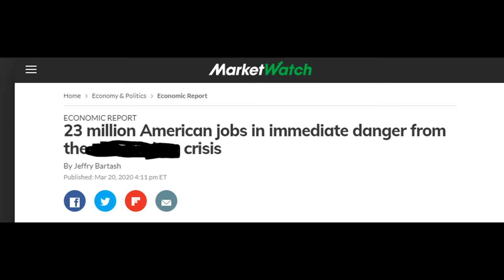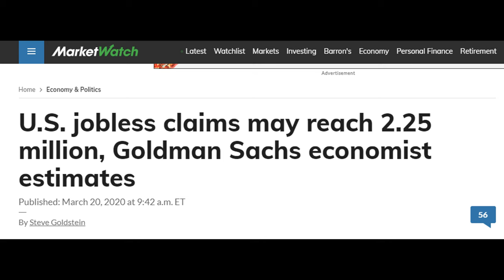23 Million US Jobs in Danger, New Study Shows. 👉Which Are the Hardest-hit Industries❓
About 23 million of the 152 million jobs in the US are in immediate danger. Economic disruptions mean unemployment. Here are the hardest-hit industries.

Thumbnail image source: geralt/ Gerd Altmann (Pixabay stock photo)

Data source: Conference Board
Featured article: MarketWatch

About 23 million of the 152 million jobs in the US are in immediate danger from the disruptions to the economy brought by this new illness - the conference board's new analysis shows.
The hardest-hit sectors are in tourism and hospitality industry. These include hotels, restaurants, retail, airlines, travel agencies and entertainment. According to conference board data other hard-hit sectors include temp help services and air transportation, which could see layoffs threatening as much as 10.2% of all jobs. Moreover, the takeout food, bar, and ground transportation sectors represent another 4.9%, the private research firm says.
Since the spread of this illness companies resorted to fewer employees or shortened hours. Some states have also asked nonessential businesses to shut down. In the past weeks, about 3 million people may have lost their jobs and Bank of America estimates that 3 million people likely applied for jobless unemployment benefits from March 15 to March 21. TD Bank estimates 2.5 million and Goldman Sachs 2 million 250 thousand.
But if this crisis goes on for two to three months, the total number of endangered jobs rises to 23 million.
Let's see which industries will be most affected.
According to conference board's analysis, the hardest hit will be full service restaurants, with 5 million 537 thousand jobs in danger. Temporary help services follow with 2 million 949 thousand jobs and accomodation with 2 million 77 thousand jobs being in danger.